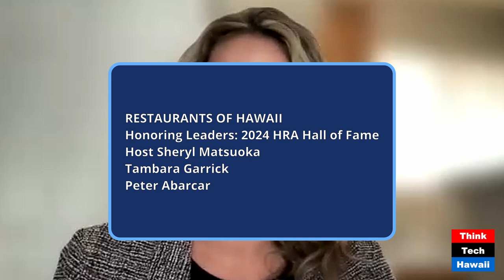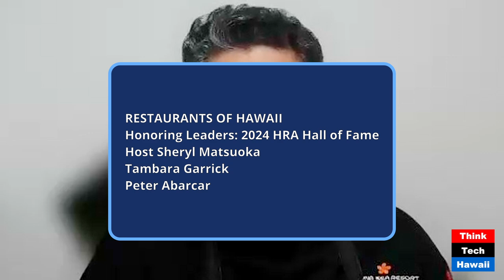Honoring Leaders 2024 HRA Hall of Fame (Restaurants of Hawaii)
Honoring Leaders: 2024 HRA Hall of Fame; Reflecting on the 9/30/24 Emerald Gala (Restaurants of Hawaii). The host for this show was Sheryl Matsuoka.  The guests were Tambara Garrick and Peter Abarcar.

The discussion was: In this episode of the Hawaii Restaurant Association talk show, titled Honoring Leaders: 2024 Hall of Fame Recap of The Emerald Gala, we sit down with remarkable inductees honored at this year’s prestigious event. These leaders have made significant contributions to Hawaii’s restaurant and hospitality industry, shaping its future and leaving lasting legacies.

We dive into their unique journeys, exploring the challenges they’ve overcome, their vision for the industry and how their experiences have influenced the next generation of leaders. They’ll share personal stories from the Gala, what it meant to be recognized and offer insights into the evolving landscape of Hawaii's dining and hospitality scene.

This discussion highlights the importance of community, leadership and passion in driving success and innovation in one of Hawaii's most vital industries. Join us as we celebrate these outstanding individuals and their enduring impact on our local industry.

The takeaway was: Join us as we reflect on the 16th Annual Hawaii Restaurant Association Hall of Fame Gala—a night dedicated to honoring Hawaii's culinary legends and foodservice heroes. Relive the highlights, celebrate the excellence, and salute the icons who have shaped Hawaii’s vibrant culinary scene.